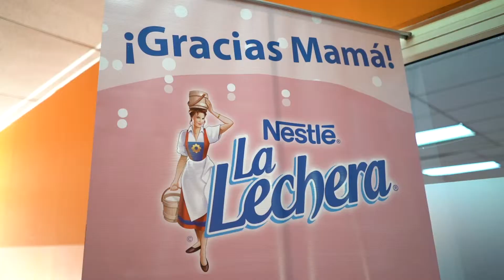Teletón El Salvador - Cierre mes de las madres gracias a Nestlé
¡Cerramos el mes de la madre a lo grande en Teletón ElSalvador!

Gracias a nuestros amigos de Nestlé, con sus marcas LaLechera NescaféGold NestléEsencial NestléFitness por apoyarnos y así poder agradecerles a nuestras mamitas todo su amor.